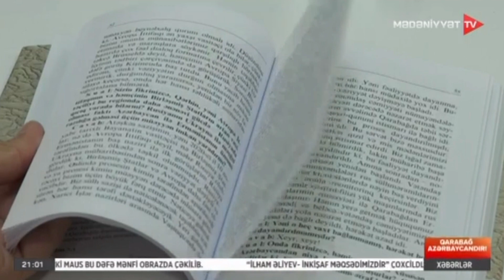“İlham Əliyev. İnkişaf - məqsədimizdir” çoxcildliyinin 130-cu kitabı çapdan çıxıb